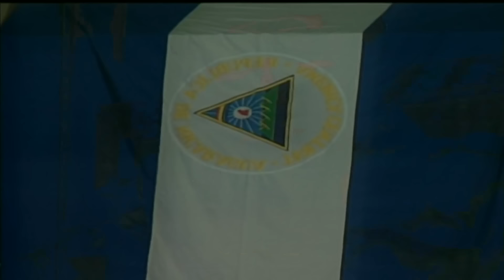TVES.- Palabras del Presidente de Nicaragua Daniel Ortega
Palabras del Presidente de Nicaragua Daniel Ortega en el Conversatorio  Internacional "Hugo Chávez. Líder del siglo XXI Unidad Latinoamericana y Caribeña".